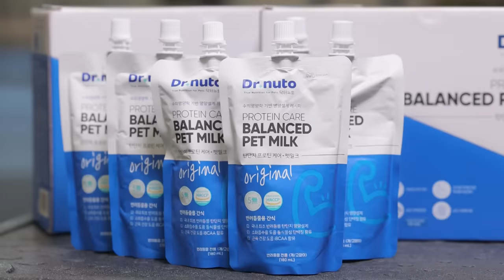강형욱 반려견 운동루틴 최초공개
매직이는 단백질 그만 먹여도 될 것 같은데요...

- 국내 최초 반려동물 탄단지 3-4-3 영양 설계
- 오늘부터 최대 47% 특별 할인!

닥터뉴토 탄단지 프로틴케어 펫밀크로 우리 아이 건강 꽉! 잡아! 🐕
확실하게 챙겨주세요.